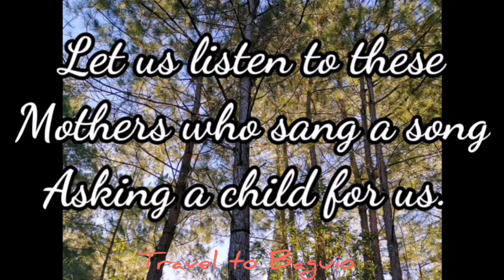Daliliyan | Mountain Province | Lilibeth DMan